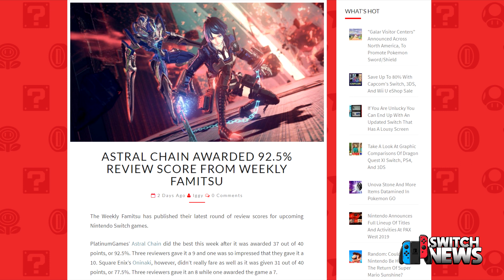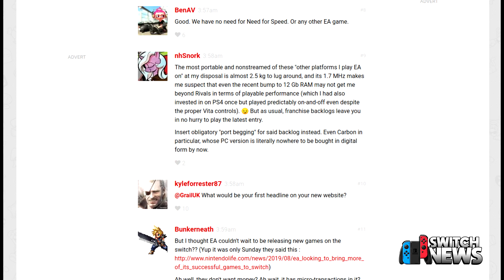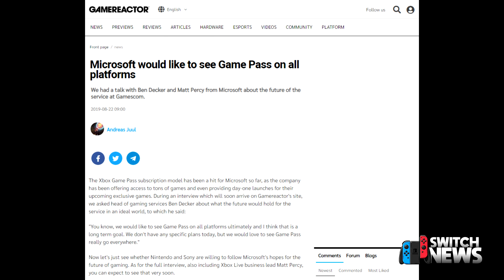Xbox no quiere MÁS JUEGOS, ¿pero sí GAME PASS en Switch? | ¿Te importan los juegos de EA?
Hoy en este capítulo de Switch News hablamos sobre lo que acaba de decir Microsoft, fíjate que confirmaron que le gustaría llevar Xbox Game Pass a todas las plataformas... ¿Sería posible verlo en Switch?. También te hacemos una pregunta ¿En realidad quieres más juegos de EA en Switch?